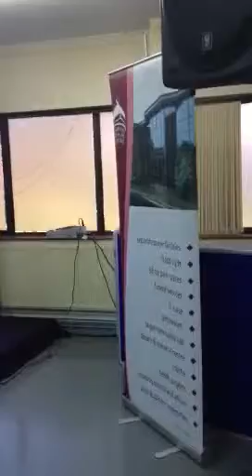Oldham Muslim centre shaykh Tawfique